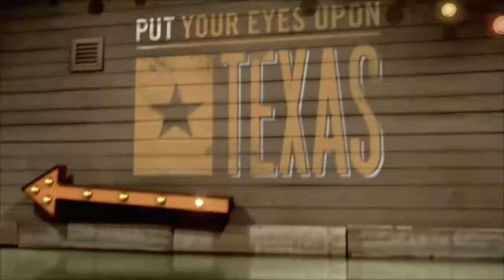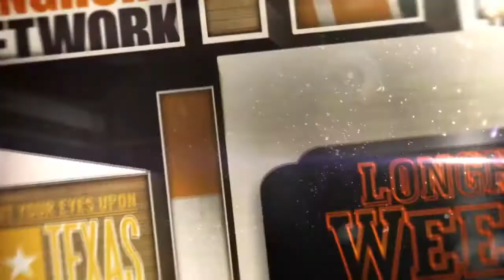Holmes featured on “Longhorn Weekly with Rick Barnes” [Dec. 18, 2014]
Texas Men's Basketball senior F Jonathan Holmes makes a guest appearance on "Longhorn Weekly with Rick Barnes."